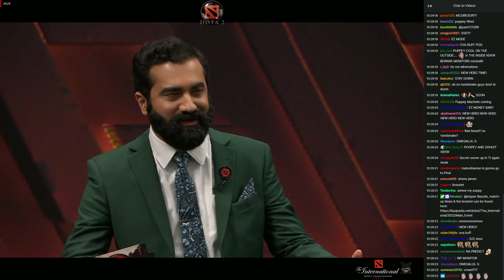Tundra Esports vs Team Secret – Game 2 - The International 2022 - Final Day